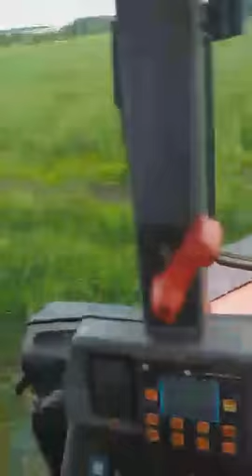Same silver 130 kosenje lucerke